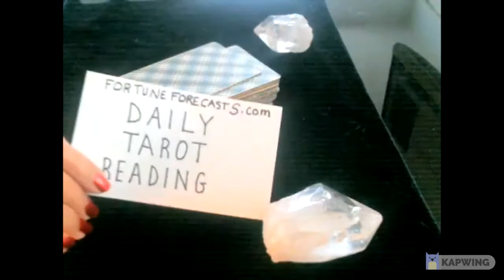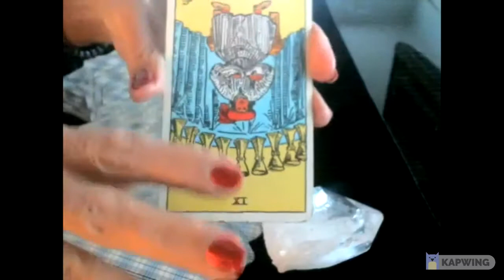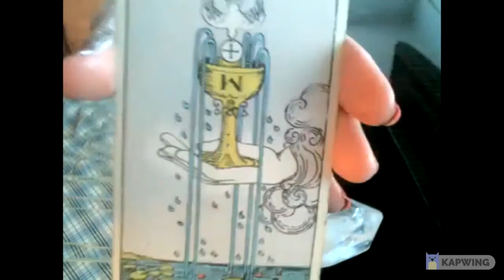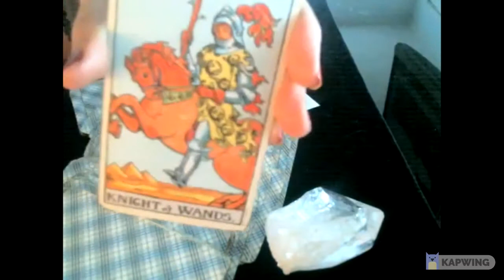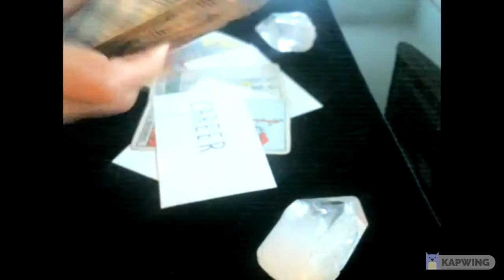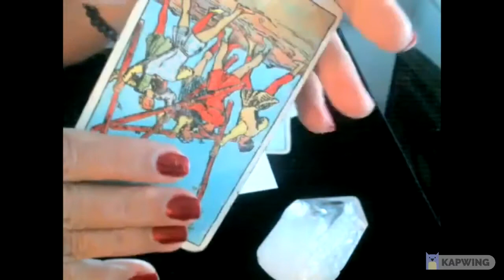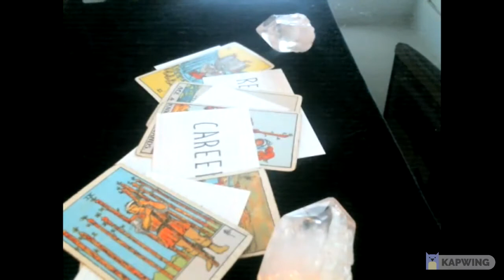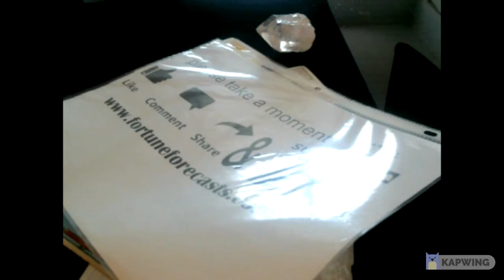Tarot Reading on the Power of Gratitude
Tarot Reading on the Power of Gratitude. Are you giving your power away?

• Rider–Waite Tarot
• Healing with Angels Oracle Cards

XOXO
🌼Daisy